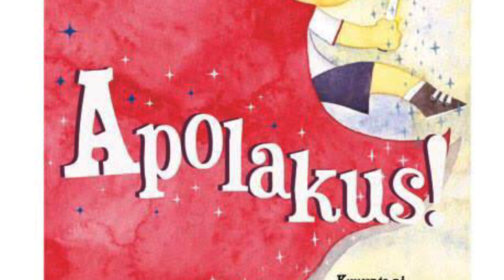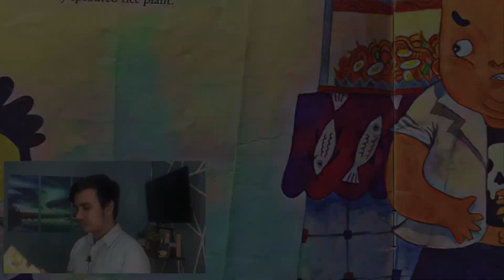Masining na Pagbasa ng Kwento || Apolakus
Ito ay patungkol sa batang si Dadoy na hinarap ang kanyang kahinaan.